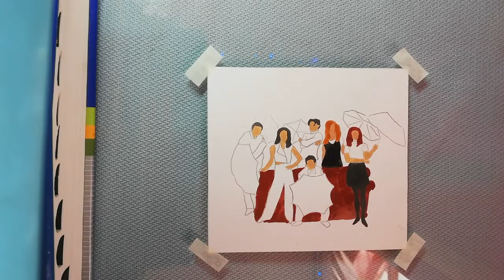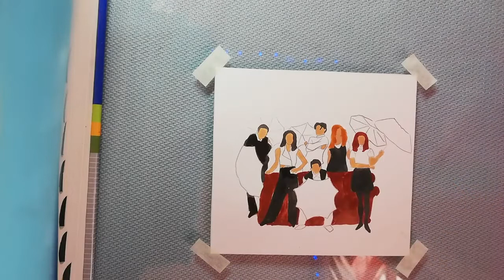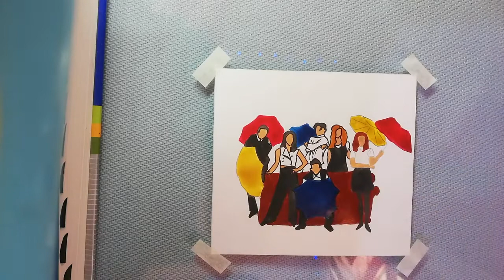How to do watercolor painting/friends FAN art/super easy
learn how to paint watercolor  super easy super fast

    hi welcome back to angel painting channel
in this channel you can learn how to paint with watercolor the easiest way
in angel painting channel you'll learn how to work with watercolor and make you own painting in simplest way
you can even send me your painting and ask me any question you have all be happy to answer all
learn how to paint with water color at home the safest place in the world
'stay safe'
watercolor painting watercolor basic how to paint oil painting tips step by step painting portrait painting art tips painting tips art advice for beginners drawing improve art skills tutorial
don't mind these tags: